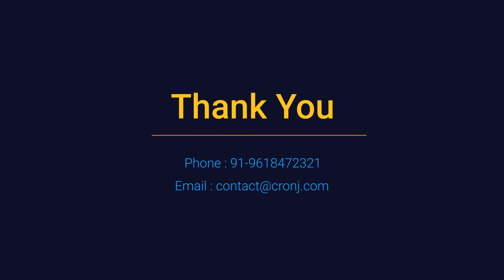Unmanned Weighbridge System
Artificial Intelligence based Unmanned Weighbridge System which can be used in Mining, Cement, Steel, Metal Manufacturing, Food Processing plant.